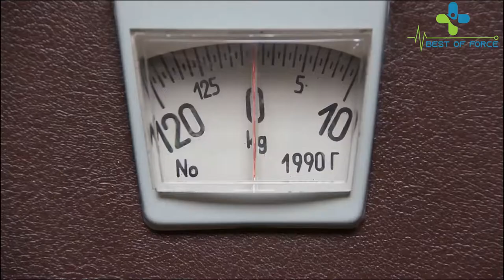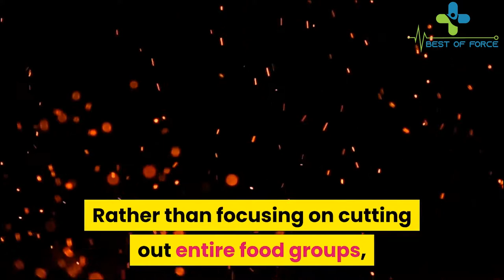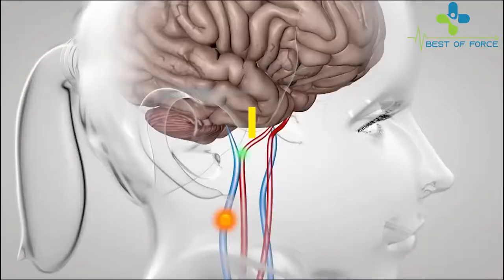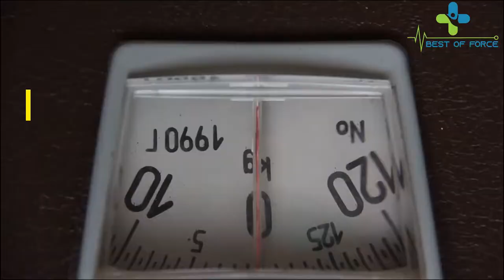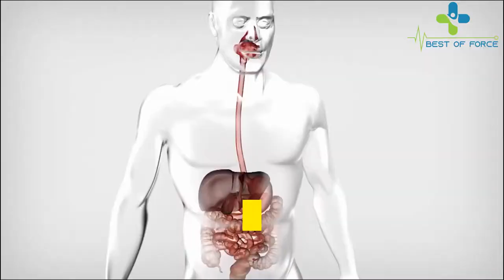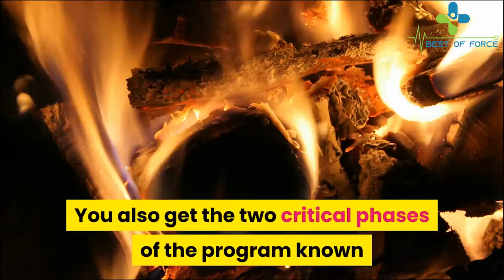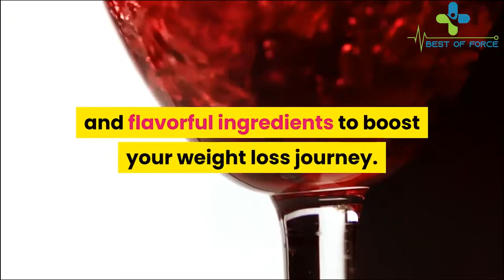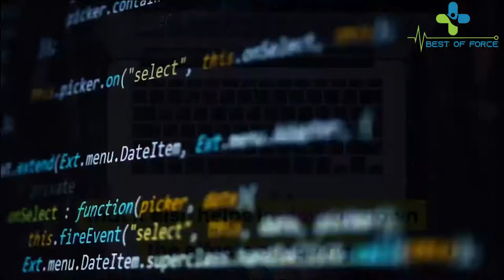Cinderella Solution Review | See My RESULTS And EXPERIENCE !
If you are looking for Cinderella Solution Review Then this is perfect Cinderella Solution Review video for you. Where i share My Personal Experienced and results to you. Where you will know what is exact about Cinderella Solution. In this Cinderella Solution Review i provide you a discount + Bonuses. You will find that Cinderella Solution Scam Or legit. Should you Buy Cinderella Solution. Find out on this Cinderella Solution Review video.

Cinderella Solution is a unique online program designed specifically for women who are having difficulties losing weight. In other words  it’s for every female out there because it seems that no matter how strict of a diet we follow or how many hours we spent working up a sweat at the gym  it never seems to be enough. While it’s no secret that women burn fat differently than men (and by differently  I mean it’s significantly harder for us)  it makes you wonder why.

Cinderella Solution  program doesn’t go into that at all  but the fact that Cinderella Solution is a fat loss program designed specifically for women caught my attention. After all  what men do simply doesn’t work near as well for us  and we need a program designed with the female body in mind. And that’s exactly what this program does. So  I took the plunge. Here’s what I discovered.

Cinderella Solution is based on a two-step ritual that  as they say  is 100% guaranteed to provide daily weight loss. Instead of using modern medicine – a huge bonus since we all know weight loss pills  potions  and expensive surgeries aren’t a healthy or sustainable way to lose weight  Cinderella Solution is highly focused on 3 vital hormones that are thriving in your youth  but that essentially destroy your metabolism with age.

Cinderella Solution calls their unique two-step ritual a system that forces the female body to burn fat  not only for right now but also  for up to 17-hours a day. This might sound unbelievable at first but several studies have revealed that eating the right foods and at the right times  and completing a certain series of techniques to have the ability to boost your metabolism and keep your body’s fat burning capabilities burning long after you’re done your work out.

Cinderella Solution was created by Carly Donovan  a woman who is just like you and I. She struggled with her weight for years before finally decided that the exercise and diet regimes available simply don’t work the way they should or that we need them to. So  she started to conduct extensive research on the female body in hopes of finding the right solution. After putting her own body to the test  Carly was ready to share her results and workout system with the world.

Cinderella Solution Results
Cinderella Solution Download
Buy Cinderella Solution
Cinderella Solution Program